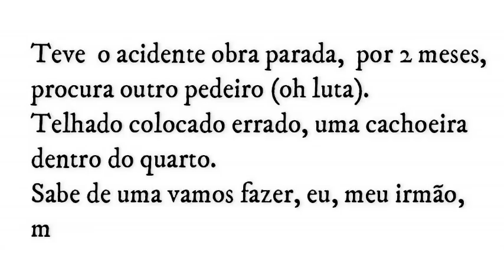Mãos a Obra, minha casinha de boneca ganhou mais um comodo eita Lily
▬▬▬▬▬▬▬▬▬▬▬ஜ۩۞۩ஜ▬▬▬▬▬▬▬▬▬▬▬▬▬
Olá meus amores o vídeo de hj é um pouco da pequena obra que estou fazendo em casa, pois é minha casinha de boneca ta ganhando mais um quarto. então vamos lá.